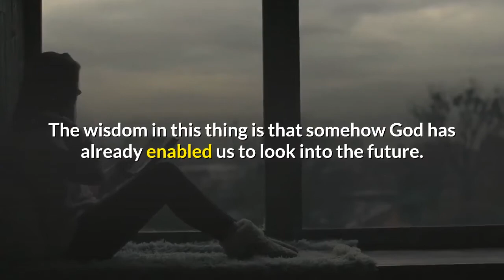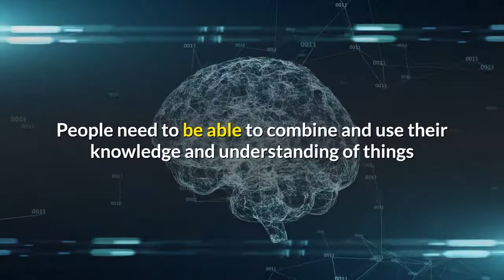Plan your day well!!!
There are many things that the 21st century makes a lot easier for us. Not everything, though… Despite the fact that the standard of living is constantly improving, some challenges just seem like they get more and more difficult all the time.
The Complete Guide to Planning Your Day
The 10-minute productivity practice for achieving more in work and life
Write out your plan every day. ...
Plan at the same time every day.
Brainstorm a quick to-do list.
Divide your task list between Work and Life.
Identify two things that MUST be done today.
Include some quick tasks.
Refer back to your list often.
My favorite daily planning tips.